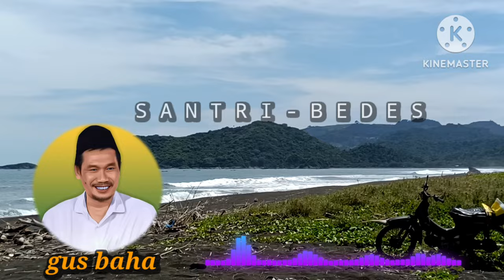ngajigusbaha ayokbelajarngajibareng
assalamualaikum. wr.wbr